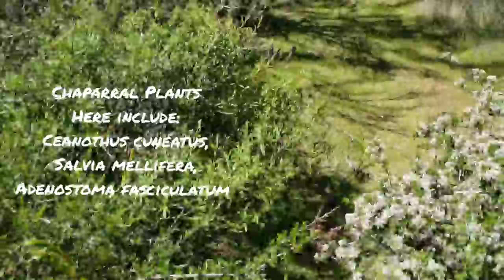(#62) Botanical Tourettes w/ Intro to Manzanitas & Arctostaphylos gabilanensis